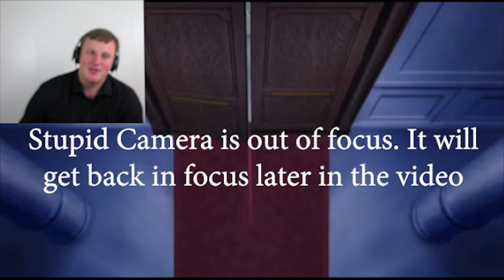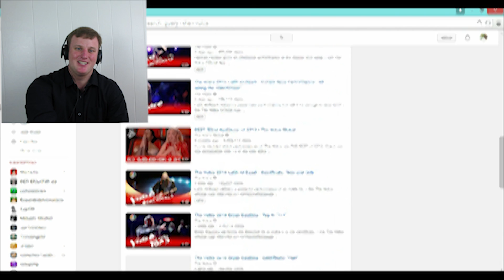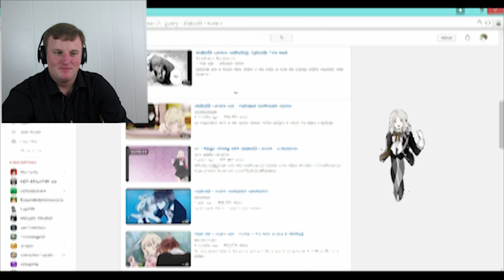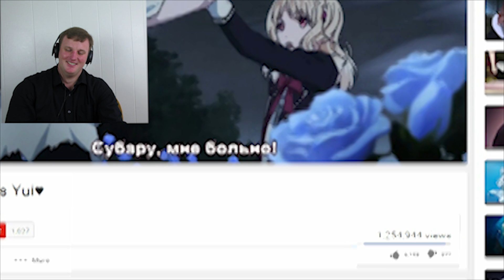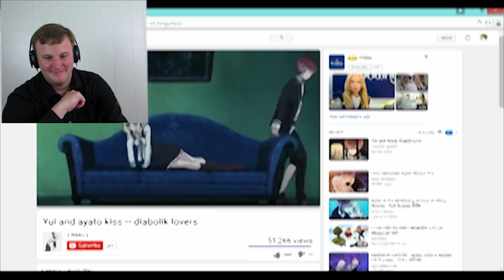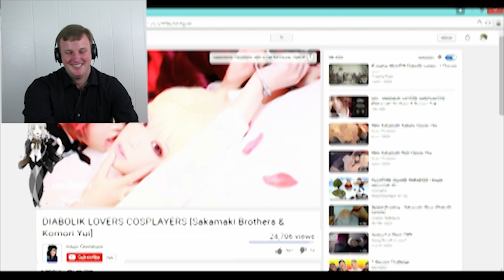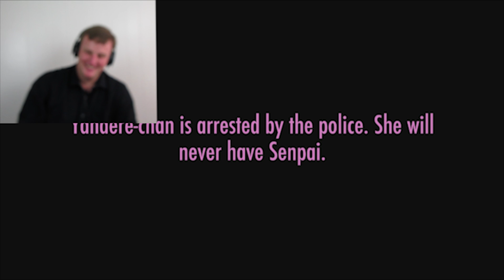[2k Sub Special] Diabolik Lovers Abridged Commentary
My little channel is growing up so fast (sniffle)

-Nathan Treichel
-Alexandra Guitron
-Sudess